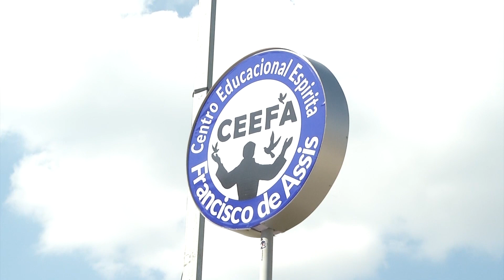Conclusão do centro espírita de Fama (MG)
Unidade de Fama do Centro Espírita Seara do Mestre já está em funcionamento para o atendimento a comunidade.